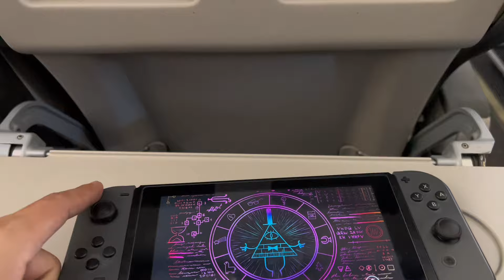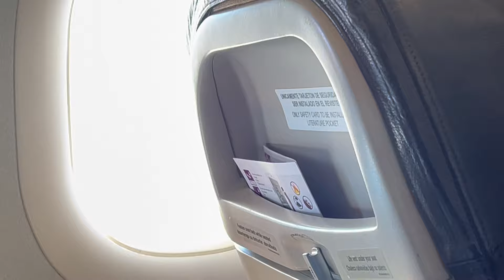¿ABANDONE A MIS HIIJOS? ME VOY A ESTADOS UNIDOS, GUADALAJARA Y CULIACÁN | VLOG #22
/ montsivan_goals